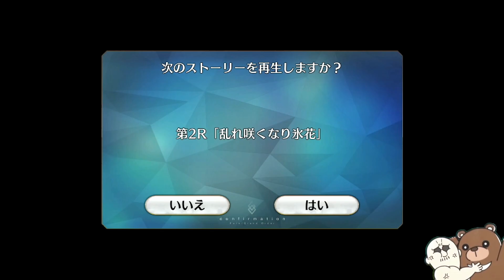【作業用FGO】復刻クリスマス2020 第2ラウンド「乱れ咲くなり氷花」(Fate FGO マフィア梶田 フェイト)Fate/Grand Order